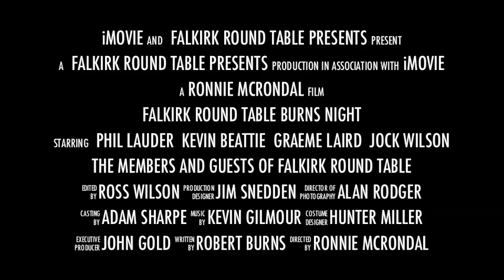FRT Burns Supper Trailer 2013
A night not to be missed our annual celebration of Scotland's National Bard on Monday 28th January 2013 at the Park Hotel in Falkirk.